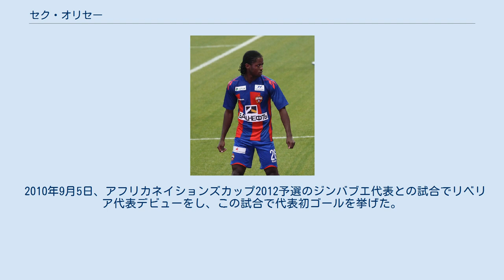セク・オリセー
AFCアストラ・ジュルジュの選手
セク・オリセー（Sekou Jabateh Oliseh, 1990年6月5日 - ）は、リベリア・モンロビア出身のサッカー選手。
元同国代表。
ポジションはMF（SH）、FW。
大連一方足球倶楽部所属。
 叔父は元ナイジェリア代表サッカー選手のサンデー・オリセー。
 1990年、リベリアの首都モンロビアで生まれた。
1999年にはリベリア内戦が勃発し多くの友人を亡くす。
2002年にナイジェリア軍によって救い出されてナイジェリアへ逃れた。
難民キャンプで過ごしていた時にチャーチル・オリセーと出会い、フットボールクラブのF.C. Ebedeiに入団した。
元々の名前はSekou Jabatehであったが、コーチのチャーチル・オリセーの養子になった事からOlisehが与えられた。
2006年、デンマークのFCミッティラントに入団し、2008年にトップチームに昇格をした。
2008年10月26日に同クラブでデビューを果たした。
 2009年8月、ロシアのPFC CSKAモスクワへレンタル移籍をした。
同年12月、CSKAモスクワと5年契約を結び完全移籍した。
 2010年9月5日、アフリカネイションズカップ2012予選のジンバブエ代表との試合でリベリア代表デビューをし、この試合で代表初ゴールを挙げた。